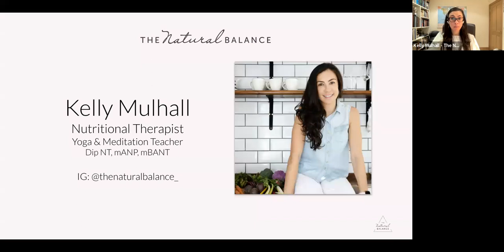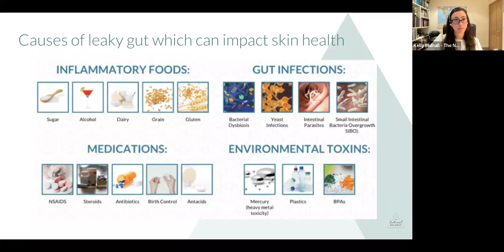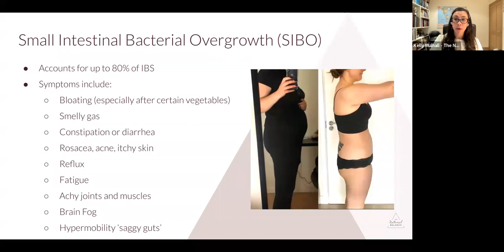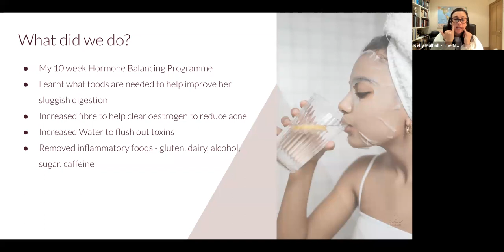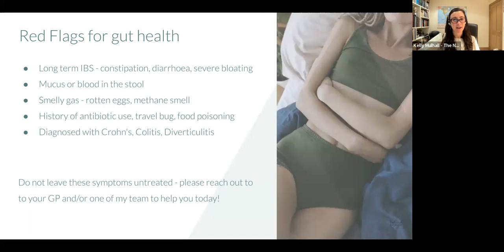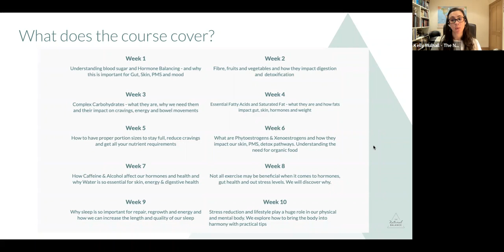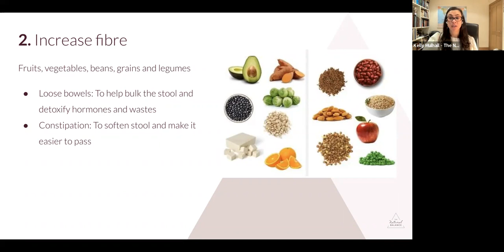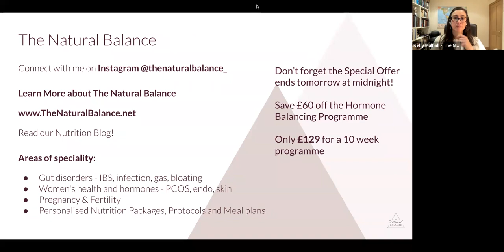Gut health and Problematic Skin Masterclass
☝ You should join us if you've:
🙋‍♀️ Struggled with acne, rosacea, eczema, psoriasis
🙋‍♀️ Suffered with IBS or gut issues - bloating, gas, cramping
Want a Free Consultation with a Nutritionist about your problematic skin or gut health? The Natural Balance Nutrition Clinic can help